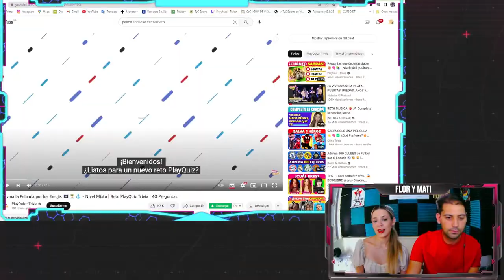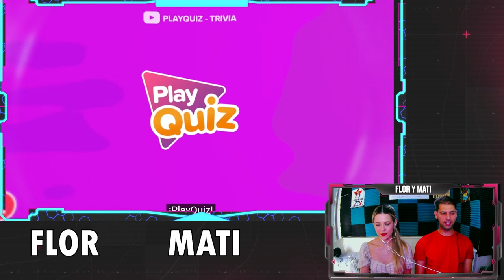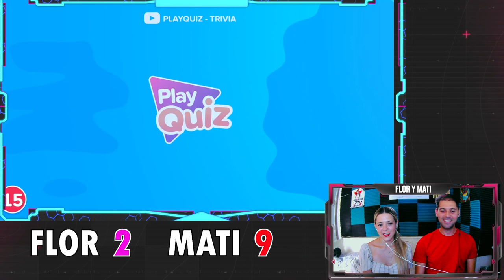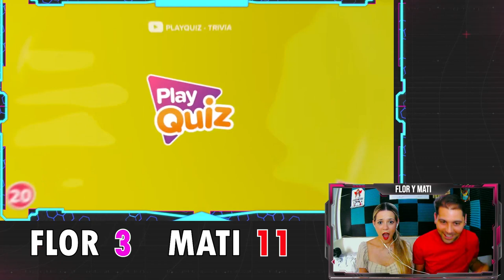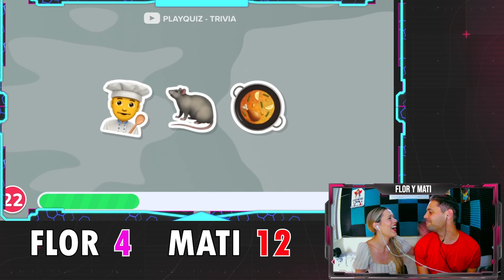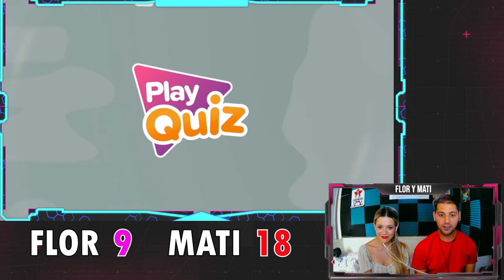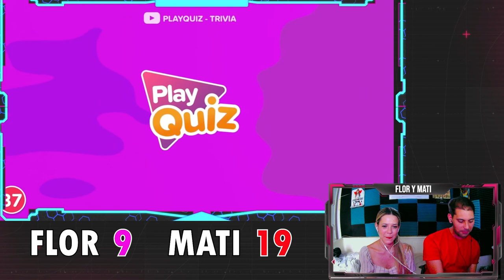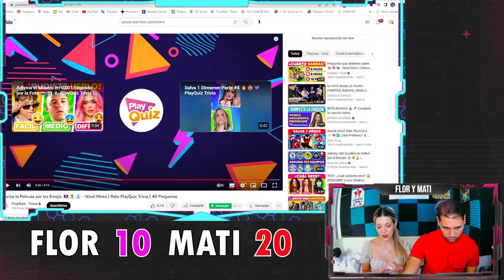ADIVINAMOS LA PELICULA POR LOS 🎈👹⚡ EMOJIS * Flor quiere revancha 😏🤭* | Flor y Mati Juegan!